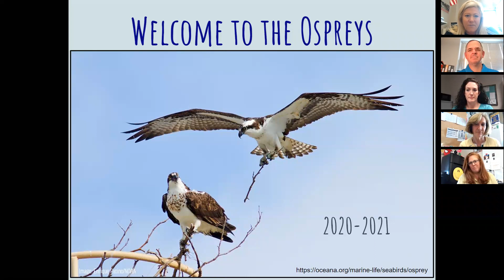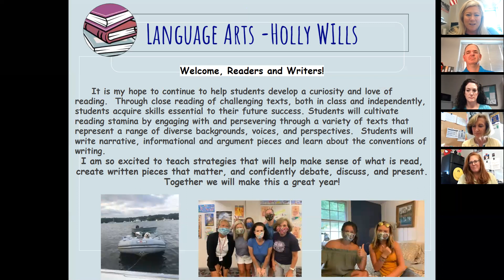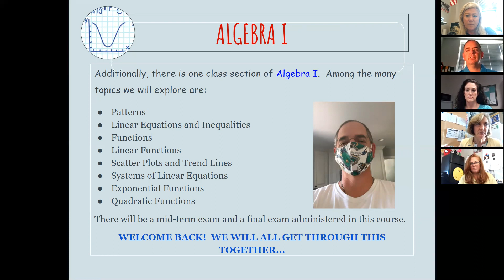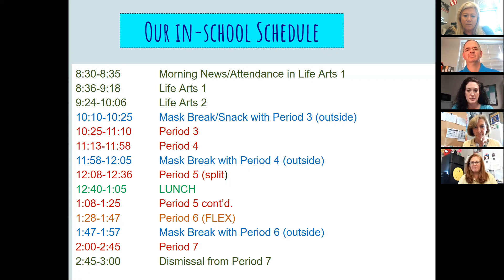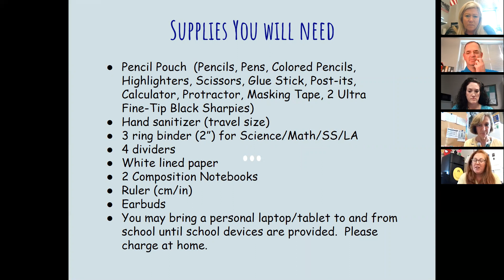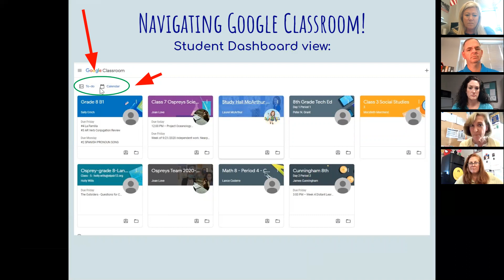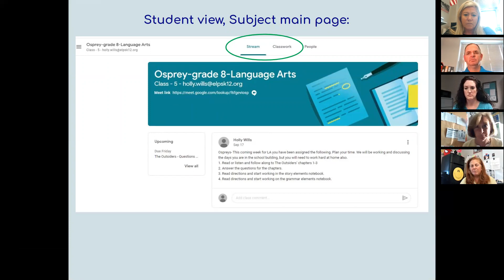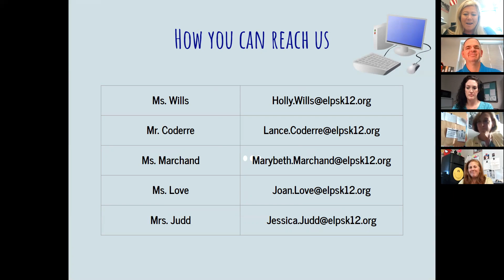Ospreys Back to School Night